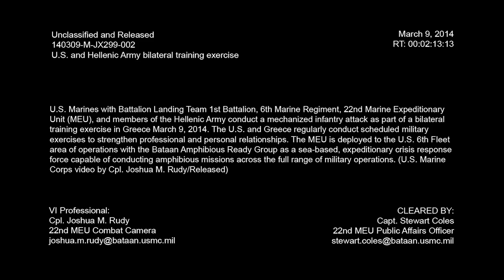22 MEU and Hellenic Army Conduct a Mechanized Infantry Attack Exercise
140309 M JX299 002
U.S. Marines with Battalion Landing Team 1st Battalion, 6th Marine Regiment, 22nd Marine Expeditionary Unit (MEU), and members of the Hellenic Army conduct a mechanized infantry attack as part of a bilateral training exercise in Greece March 9, 2014. The U.S. and Greece regularly conduct scheduled military exercises to strengthen professional and personal relationships. The MEU is deployed to the U.S. 6th Fleet area of operations with the Bataan Amphibious Ready Group as a sea-based, expeditionary crisis response force capable of conducting amphibious missions across the full range of military operations. (U.S. Marine Corps video by Cpl. Joshua M. Rudy/Released)